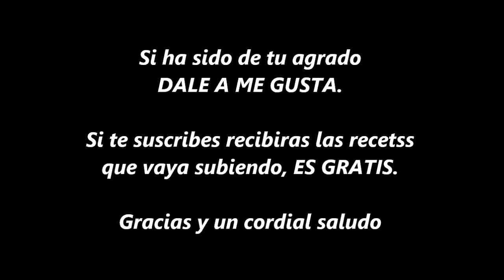Rollitos de ternera rellenos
Receta de ternera muy sabrosa y que puedes preparar el día anterior pues de esta manera todavia esta mas jugosa y tierna.